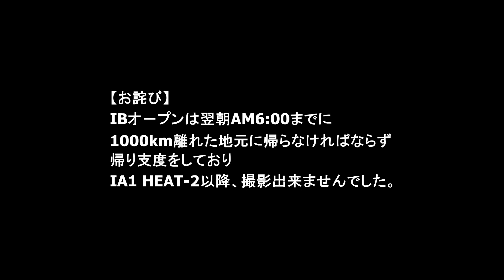JMX(R1)観戦日記008 2012.04.08 IB2 Final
2012年4月8日(日)に熊本県HSR九州で開催された全日本MX選手権第1戦の観客目線のIB2クラス決勝の映像です。